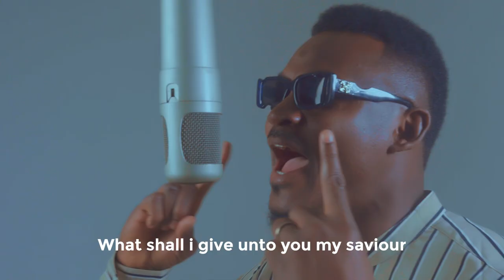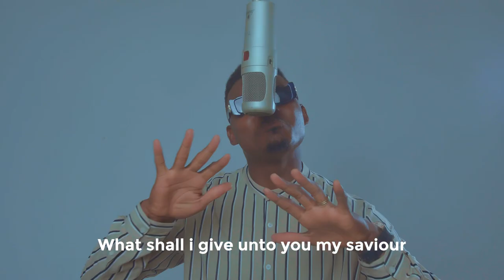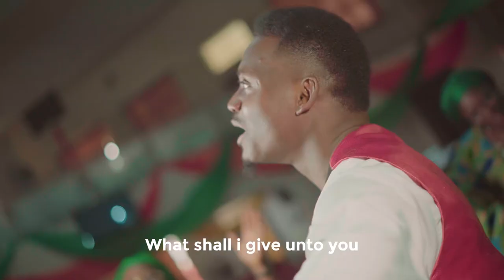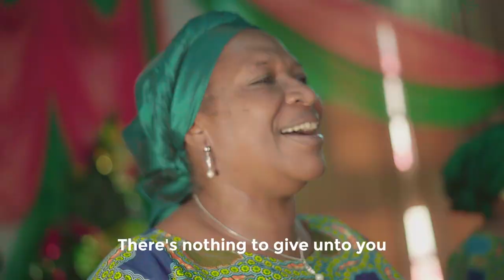Sai Godiya - Panam Morrison ft Solomon Lange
Growing up, I faced immense hatred and rejection because of my father's absence in my life. People would mock me, calling me a bastard due to my father's abandonment. With no clue of my father's whereabouts, my mother was my only family. As an Almajiri, I had to resort to scavenging for food from restaurants, Houses and sleeping on the streets. Without a proper shelter. However, despite my circumstances, I was determined to study the Quran and learn more about my faith.

But one day, my life changed forever. I encountered Christ, who rescued me from my struggles and provided me with a new path. From that moment on, my life took a turn for the better. I no longer had to beg for food or sleep on the streets. Instead, I found a new purpose in life and the love of God.

This song of thanksgiving (Sai Godiya) was inspired by this amazing story of grace ✍️